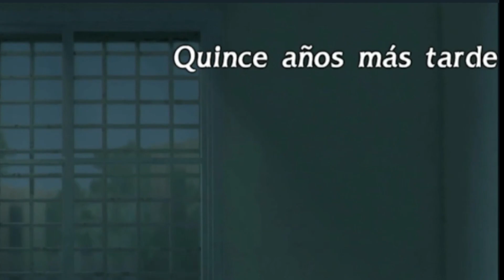CLIPS DEL STREAM YAKUZA LIKE A CHAMBA 2 l YAKUAZA LIKE A DRAGON STREAM CLIPS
CLIPS DEL STREAM YAKUZA LIKE A CHAMBA 1 l YAKUAZA LIKE A DRAGON STREAM CLIPS

Gracias por ver el video, si quieres mas contenido subscribete al Youtube, tambien me gusta jugar otras cosas espero tenga algo de apoyo este tipo de videos saludos y espero tambien lo disfrutaras.